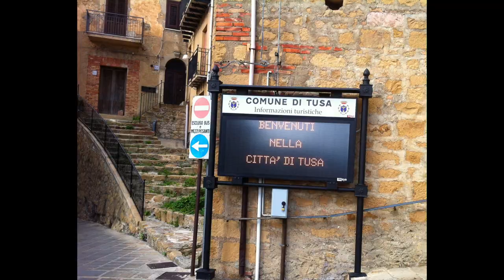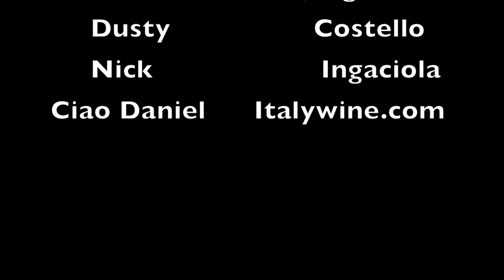Come with us to Termini Imerese, Tusa, Mistretta and Palma di Montechiaro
We take you to Tusa and Mistretta in the Province of Messina. Then to Termini Imerese in Palermo, Palma di Montechiaro in Agrigento and Marzamemi in Siracusa.
Sicily has endless treasures in this video we mention just a few.  The Nebrodi and Madonie Mountains have so many small towns that are worth visiting.